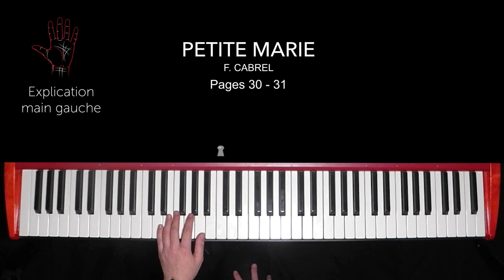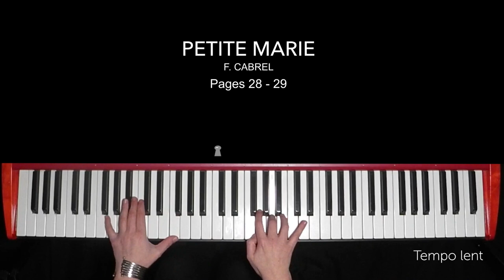APPRENDRE À JOUER Petite Marie AU PIANO #14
Tuto piano: Petite Marie, standard incontournable de la chanson française (1977), "Petite Marie" se distingue par un accompagnement arpégé, joué par la main gauche, typique de la musique pop ou de "variété". Les difﬁcultés à la main droite sont le jeu en tierces dans l’introduction et le refrain (mes. 26). Nous vous conseillons de bien respecter les doigtés indiqués et de garder la main arrondie. Les doigts légèrement fermes appuient au fond des touches pour jouer deux notes simultanément avec une intensité égale. Enﬁn, le placement rythmique de la mélodie (syncopes – croche/noire/croche) nécessite de décomposer lentement à la croche.

Ce recueil s’adresse aux pianistes de niveau débutant, intermédiaire ou avancé, désireux de jouer un répertoire varié et d’acquérir les bases de l’harmonie pour jouer des mélodies connues.

Pour chaque morceau, quatre pistes audio sont proposées
- Le morceau complet joué au tempo original
- Le morceau complet à tempo lent
- La main gauche seule
- L’explication détaillée de la main gauche

Pour chaque morceau, le jeu de la main gauche est expliqué en détail afin de progresser rapidement.

Les titres :
Hallelujah
Mad World
Comptine d’un autre été ( Bo film Le fabuleux destin d’ Amélie Poulain )
This guy’s in love with you ( Bo film Good morning england )
Una Mattina ( Bo film Intouchables )
Somewhere only we know
Petite Marie
Je vole
Ma préférence
Au matin
Mistral gagnant
La valse d’Amélie ( Bo film Le fabuleux destin d’ Amélie Poulain )
Je l’aime à mourir
Le cygne
Les paroles sont disponibles à la fin de ce songbook.

Dans ce recueil, l’harmonie de chaque morceau, principalement conﬁée à la main gauche, est expliquée et commentée. Le travail de la main droite, dédiée aux mélodies, implique des notions pianistiques (doigtées, phrasés, technique…), et de solfège (lecture, mise en place rythmique…).

Pour progresser efﬁcacement, nous vous invitons à suivre nos conseils, écouter les ﬁchiers audio et visionner les tutoriels qui accompagnent cet ouvrage.

Tag de description :
editions coup de pouce songbook piano songbook piano morceaux faciles petite marie tuto niveau débutant tutoriel apprendre facile Françis Cabrel jouer vidéo cours je l'aime à mourir